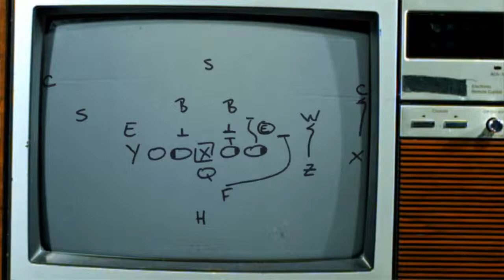Madden 25 Needs To See Realistic QB Pressure and Aggresive Wideouts Not Found In Madden 13